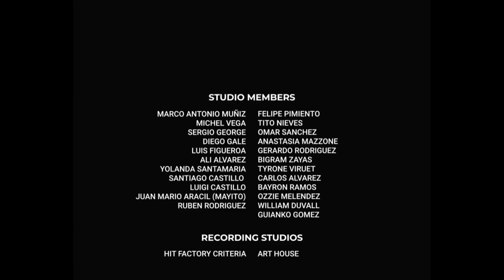OPUS Recording Sessions. Episode 1 - Lo Que Te Di.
Mi Gente! I’m so happy to share with you OPUSSessions , you will be able to experience how OPUS was made and get to know me in a whole new way. Today we premiere Lo Que Te Di.
Every week a new Episode!

LETRA:

Tal vez buscabas otra cosa, perdona los inconvenientes y demoras
Te confundías de persona, no doy amor por conveniencia te equivocas
Y no te niego por un rato fue muy bueno
Y no te niego de momento fui feliz
Y aunque pensé que lo que diste fue sincero
Fue poco al lado de lo que yo te di

Lo que te di, nadie lo compra con dinero
Lo que te di sin condición fue amor del bueno
Es que te di mi corazón en un pañuelo
Y recibí sus restos en un trapo viejo
Que seas feliz, te dejo ir
Con lo que te di.

Tal vez buscabas otra cosa
No doy amor por conveniencia, te equivocas

Eeeeso!

Se que te di todo, todo te lo di
Ay te lo di, te lo di, te lo di
Se que te di todo,
Y no te niego que fui feliz
Todo lo te lo di
Se feliz te dejo ir
Todo todo
Todo te lo di

Eeeeeso!

Yo no se, como fue
Dime que, como no me di cuenta no se
Como fue, dime que
Como no me di cuenta no se